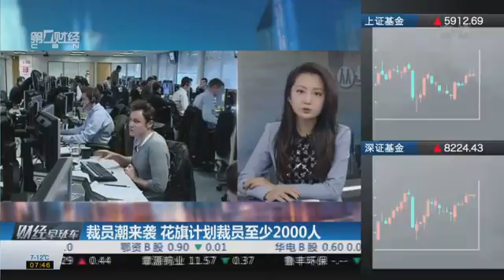【一财资讯】裁员潮来袭 花旗计划裁员至少2000人